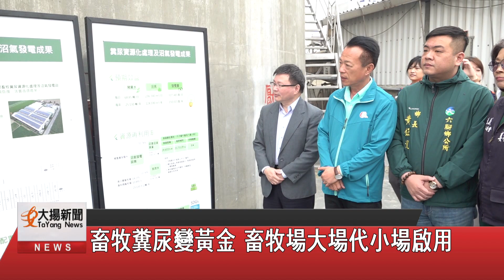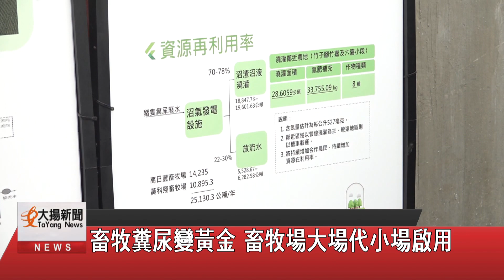畜牧糞尿變黃金 畜牧場大場代小場啟用-大揚新聞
為響應322世界水環境日，
嘉義縣舉辦縣內第一家畜牧糞尿集中資源化處理啟動典禮，
將畜牧糞尿資源利用於農地肥分使用，
大量減少廢水排放至河川。